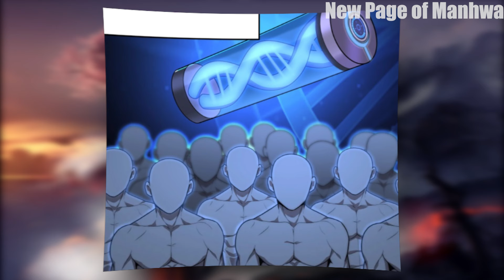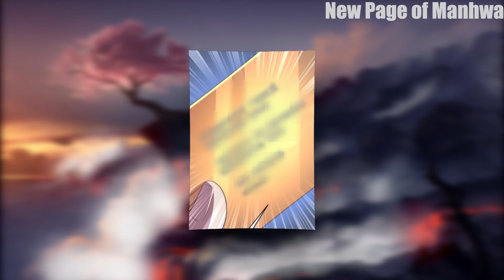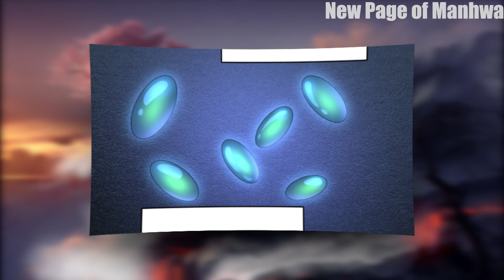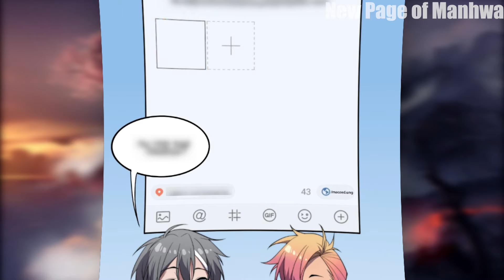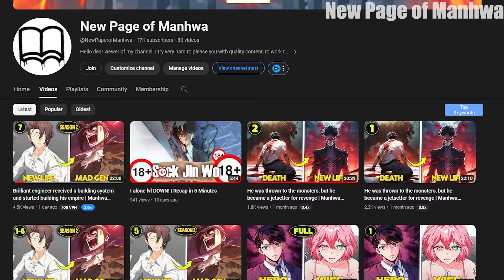[1-3] He waited his whole life to get ordinary strength, but he became overpowered | Manhwa Recap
New Page of Manhwa

Synopsis: Alien invaders attacked earth, and humans fought back as hard as they could, but they couldn't fight on equal terms with their enemies! But then they made a breakthrough in genetic engineering, and began to create super soldiers to defend the earth. The protagonist, Xu Tuei officially became a carrier of the hidden gene after being injected with a special drug. Xu Touei has yet to unlock his abilities, but in the meantime, a dangerous enemy is closing in.